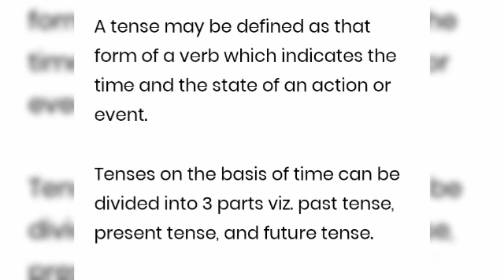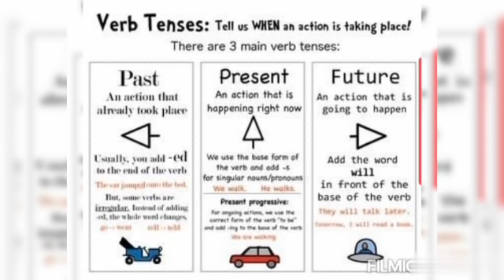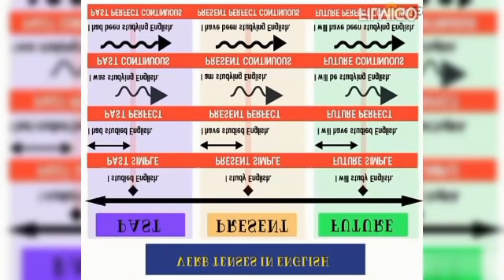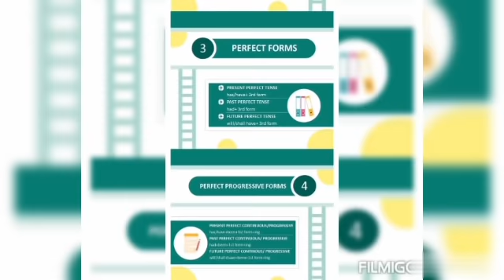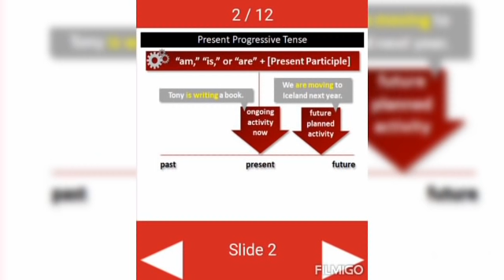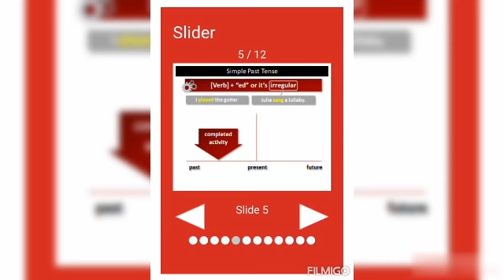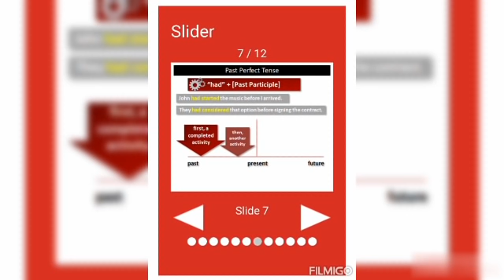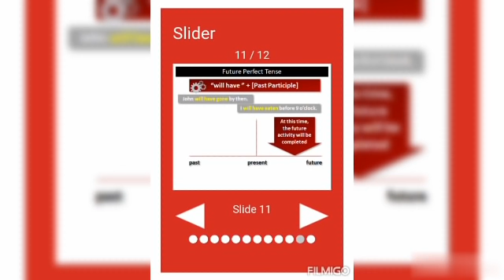IDEAL & ADHARSH GRADE VI-VIII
CLASS                    :6 to 8
SUBJECT               :English
TITLE                      :Tenses
SESSION                :6
VIDEO CREDITS    :Kasthuri
VERIFIED BY          :Baskaran